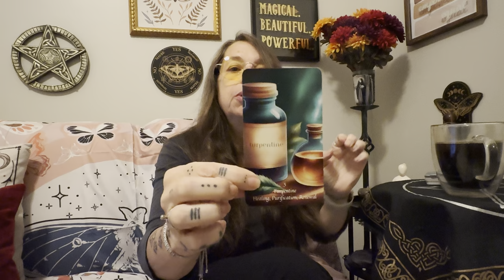Positivi-Tea: Insights for a Magical Day: Insights for a Magical Day - Turpentine - July 28, 2024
How are you feeling today? Need a boost? Come join me for a cuppa tea and a single card pull this morning.
Today's Oracle Card: Insights for a Magical Day - Turpentine - July 28, 2024
Topics - Healing, Purification and Renewal

Blessings,
The Neuse River Witch is a spiritualist, artist and intuitive who is the founder of the Sanctuary of Hecate Brimo, an official membership center for the Covenant of Hekate. She has over 25 years of experience in the magical realm and offers study programs, personalized readings and consultations on her website.